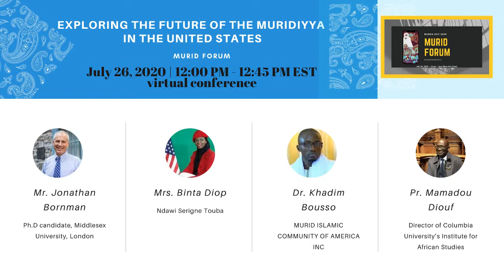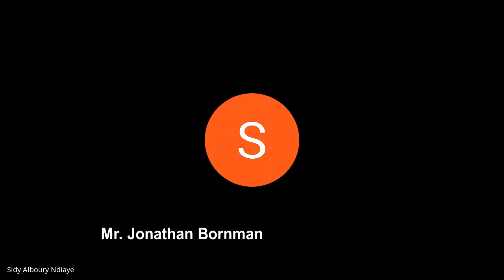Q&A Panel 3:Ndawi Serigne Touba: A Murid Youth Movement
Ndawi Serigne Touba, A Murid Youth Movement,
Mr. Jonathan Bornman, Ph.D. candidate, Middlesex University, London
Dr. Khadim Bousso, Murid Islamic Community in America,
Mrs. Binta Diop, Ndawi Serigne Touba,
Pr. Mamadou Diouf, Director of Institute for African Studies, Columbia University